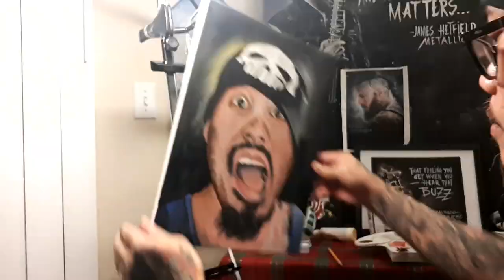SELF PORTRAIT PAINTING - PAINTING TIMELAPSE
hahahaha self portrait..i dicided to paint my self for make it difference and thrilling
dine by using Acrylic paint on canvas